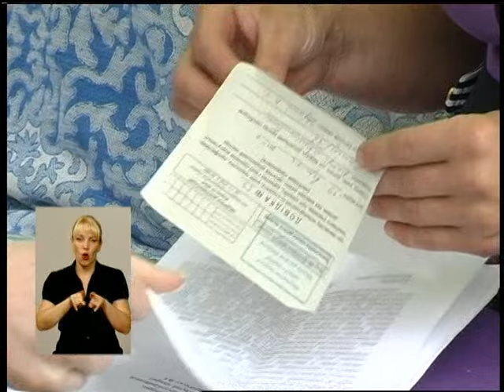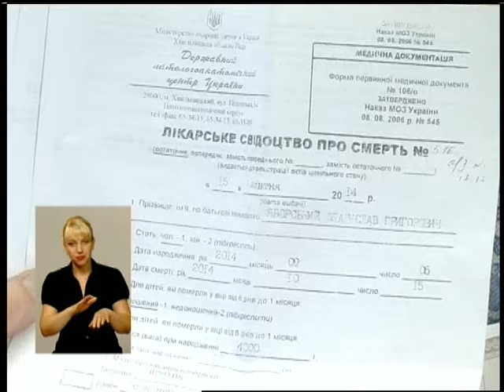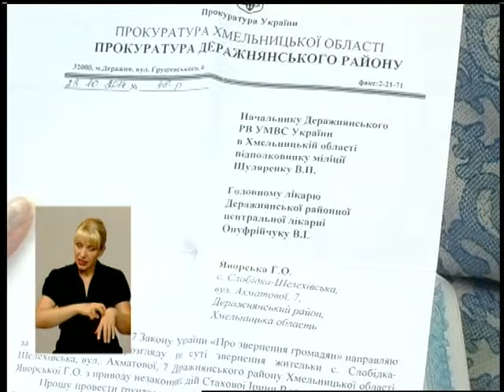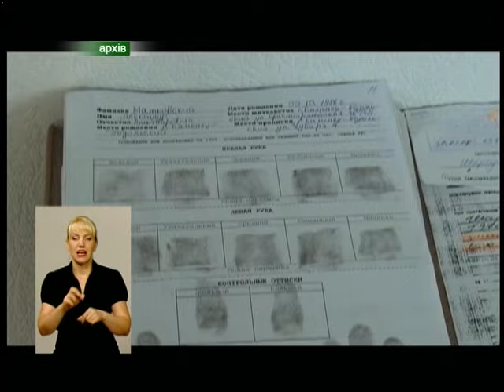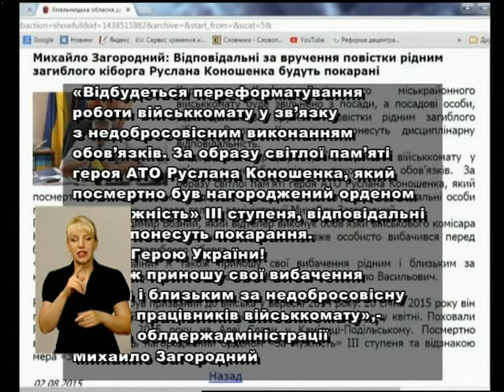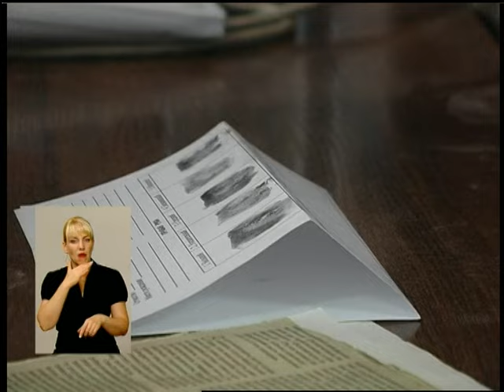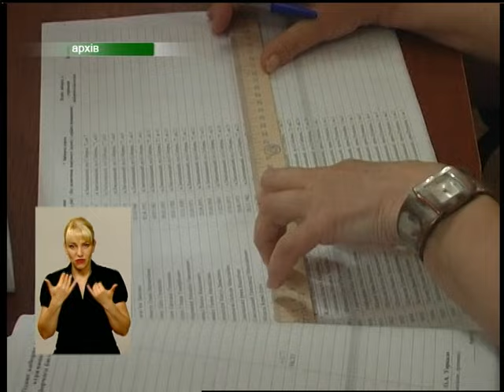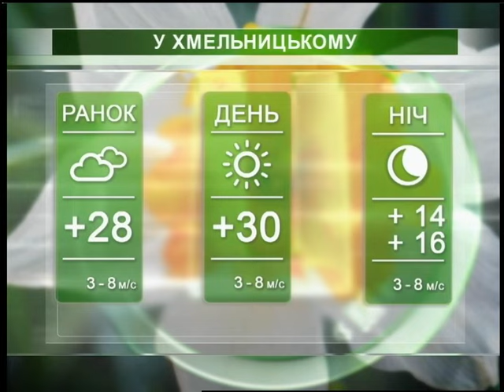Подільська панорама (ефір від 03 08 15)